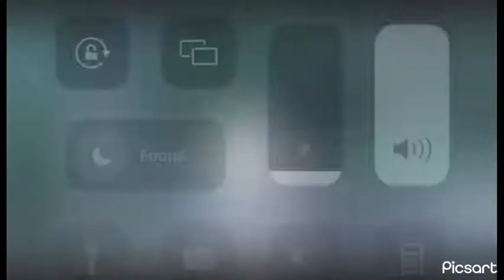Deer videos (Sped up w/music) Pt. 6